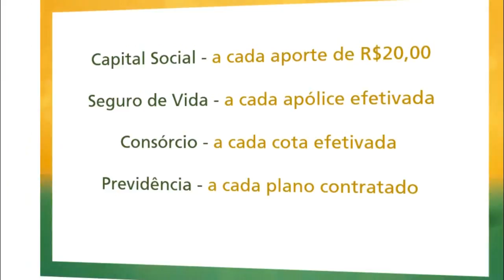PESCADORES PODEM RECEBER SEGURO DEFESO ATRASADOS NOS PRÓXIMOS DIAS